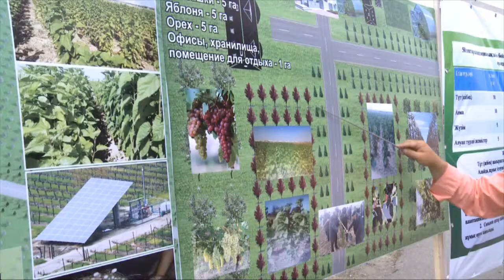Предприниматель из Байдибека освоил производство натурального шелка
Древнее китайское мастерство Султанбек Бакиров освоил в совершенстве. Предприниматель из Байдибекского района начал производство шелковых нитей из коконов тутового шелкопряда. Местные власти выделили бизнесмену 55 гектаров земли. Из них на 20 га Султанбек посадил 140 тысяч саженцев. Теперь с каждого гектара получает до 50 тонн листьев.